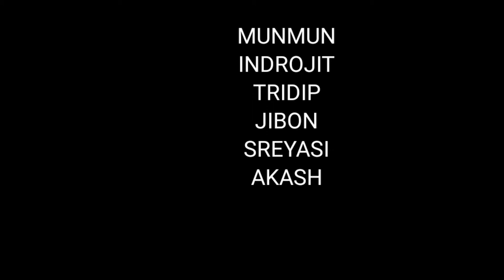গাজা চোরাচালান/ Gaja chorachalan/ bangla comedy CID/ Director surya khan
Bengali comedy cid...director surya khan...team skf...
stroy gaja chorachalan.
cast..munmun...indrajit...tridip. sreyashi...akash...jibon..